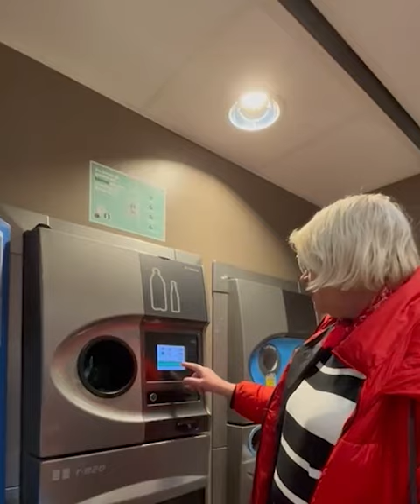Living in the Netherlands: Statiegeld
Did you know that in the Netherlands you can return your empty bottles and get back the deposit? This is called statiegeld and is a great way to save on your purchases while keeping the environment clean through recycling.

It is important to note that this is only applicable to certain beer bottles, beer crates and PET bottles. To check if you can reclaim your deposit, simply check the label for  "Statiegeld", "Statiegeldfles" or even the deposit amount!

Check our video where our very own Sonja Poortman, Managing Director at Ir Olav's Globetrotters shows you how it works. Simply take your bottles to your local supermarket and feed them into the Statiegeld machine (it looks like a reverse vending machine) - there should also be a conveyor belt for the beer crates. Once you've fed all the bottles through and they've been scanned successfully you can print your credit coupon to use at the till or self-scan counter.

You can get roughly €3.90 for a crate of beer (24 bottles)! Some students even wait till they have enough crates to return to buy one for free!
From 1 April you'll also be able to return undamaged cans that have the "Statiegeld" logo on them.

Engineer your Dutch Life
Would you like to move to the Netherlands and become a Globetrotter, too? We’re constantly looking for South African IT specialists with a bachelor's or higher that want to take the next big step in their careers and looking for adventure abroad. to find out more!